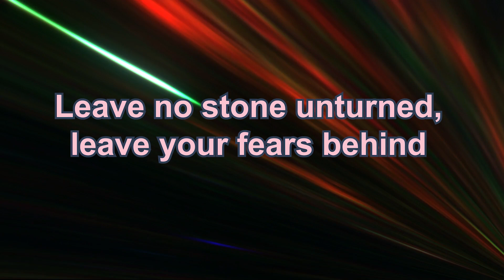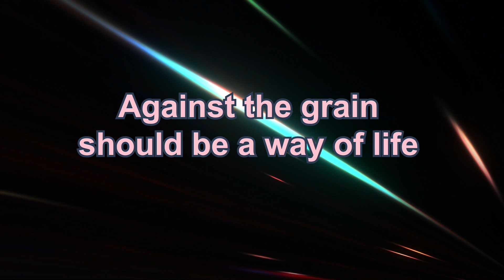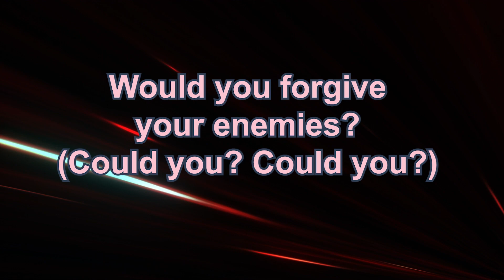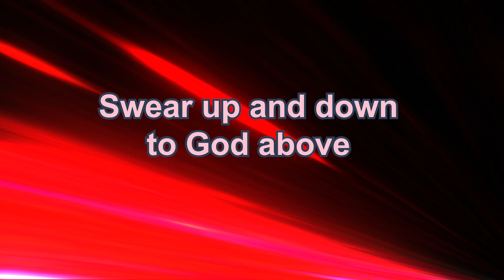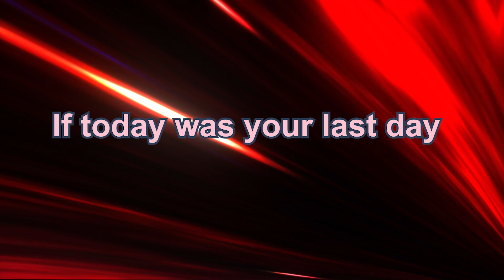iMusicPlus HD Lyrics - If Today Was Your Last Day, Song by Nickelback